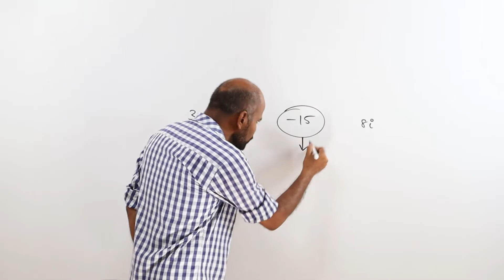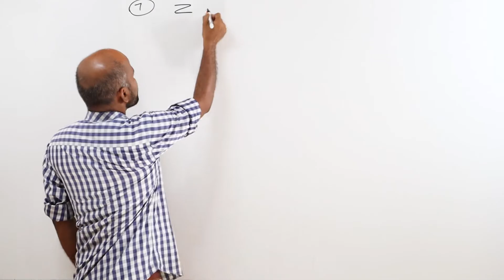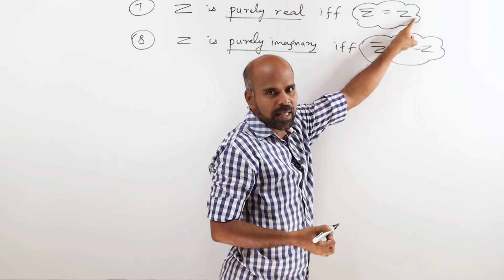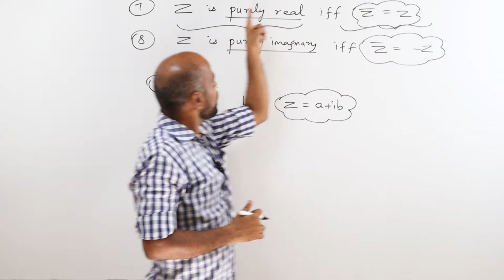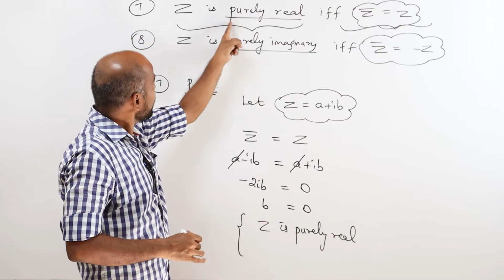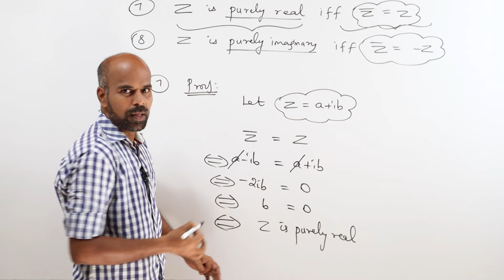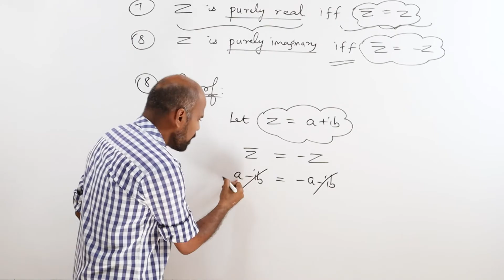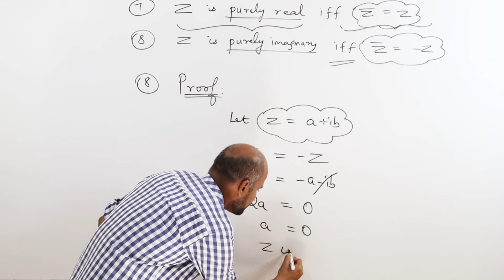+2 | Conjugate Property | Part - 2 | Complex Numbers | Class 12 | State Board | ram maths